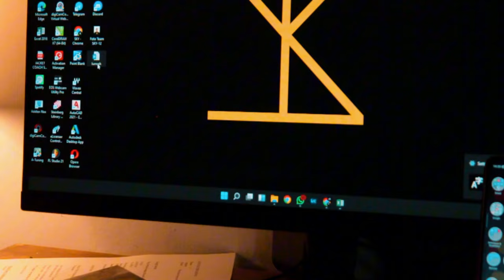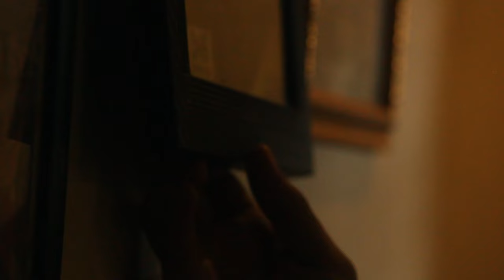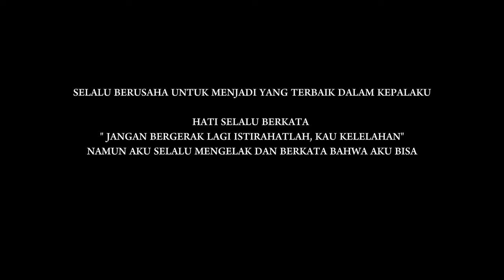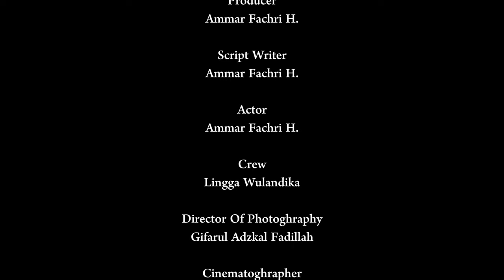SKY VISUAL - LUMRAH (SHORT MOVIE)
Sinopsis : Menggambarkan realita tentang keadaan hidup seseorang. Kekacauan dalam isi kepala, keruntuhan rasa percaya, kebanggaan yang telah sirna, tak ada jalan pulang.

Executive Producer
SKY ENT

Director
Gifarul Adzkal Fadillah

Asst. Director
Ammar Fachri H.

Producer
Ammar Fachri H.

Script Writer
Ammar Fachri H.

Actor
Ammar Fachri H.

Crew
Lingga Wulandika

Director Of Photoghraphy
Gifarul Adzkal Fadillah

Cinematoghrapher
Gifarul Adzkal Fadillah

Editor
Gifarul Adzkal Fadillah
Ammar Fachri

Lighting Operator
Gifarul Adzkal Fadillah

Sound Design
Gifarul Adzkal Fadillah
Ammar Fachri H.

Credit song
Je te laisserai des mots - Patrick Watson
Perayaan Mati Rasa - Umay Shahab feat. Natania Karin